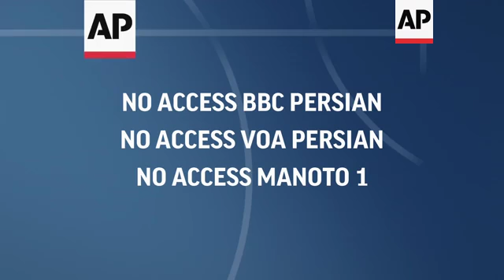Palace gives intimate glimpse into royal's history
(12 Aug 2017) LEADIN:
The White Palace, a summer home of Iran's final Shah, is giving visitors a glimpse into the country's imperial past.
Located just outside the capital Tehran, the popular tourist attraction shows the glamorous lifestyle of the deposed royal family.
STORYLINE:
Nearly 40 years after the end of monarchy in Iran, the palace of the country's deposed final Shah still stands fairly intact, evoking nostalgia for many.
Lying in the foothills of mountains adjacent to northern Tehran is the Sa'dabad Complex, a throwback to the era when the US-backed Shah was still in power.
The complex consists of 18 palaces that were used as summer homes for the royal family.
Following the outbreak of the Islamic Revolution in 1979, the properties were seized by revolutionary forces.
Seven buildings have since been transformed into public museums.
Two of the buildings are also used for government welcoming ceremonies and official meetings.
The palaces are spread across a 110 hectare (275 acres) garden, full of centuries-old trees and greenhouses.
The complex dates back to the 19th century, when the Qajar dynasty had just one palace there.
White Palace, the largest and most famous structure in the complex, was commissioned for Iran's final Shah, Mohammad Reza Pahlavi, in 1931 by his father.
It took eight years to complete the palace, which spans an impressive 2,164 square metres (23,293 square feet).
Every floor of the building is covered with ornate, hand-woven silk carpets.
Chandeliers imported from Europe hang down from the ceilings of swanky dining halls.
Intricate plaster mouldings on walls, travertine and marble tiles on the floors and oil paintings that recount heroic stories of Persian mythology adorn the palace's main hall.
"It looks like Versailles in France. You have a lot of gold and a lot of dishes. Yeah, it is great!" says Agathe Philippe, a French citizen who's touring the palace along with her parents.
The palace is decorated with beautiful artefacts gifted to the Shah by foreign guests.
The Shah's dressing gown lies on a sofa in his private room on the second floor.
"In 1939, this building became functional. The structure was used a summer home and for carrying out formal ceremonies at the time," says Kobra Parsasadat, an expert and historian of Iran cultural heritage.
"It is a three-storied mansion. The first and second floors were residential and the basement was used as a conservatory for plants. The entire building was designed and built by Iranian architects."
Sa'dabad draws hundreds of thousands of travellers from Iran and abroad each year.
Daniel Boesch is a Swiss musician visiting Tehran with his band.
Having visited a number of palaces in Sweden recently, Boesch says Sa'dabad has unique characteristics that make it different from similar structures around the world.
"It is another place in the world and it is totally different and it is wonderful that it is different," he says.
"It does not have to be everywhere the same but you can see all the tableware you can find in Europe too. So there are different things that I think look like they are from Europe."
Visitors to Sa'dabad have the opportunity to take a peek at the royal family's vehicles.
A maroon Rolls-Royce Corniche driven by the Shah himself is still in good condition, as is this classic Mercedes-Benz that was used as ceremonial state car.
A 90-year-old horse-drawn carriage granted to the Shah is also on display.
North of the garden is the former mansion of Shams Pahlavi, the Shah's sister.
She's excited to learn about her Iranian roots.
"I am glad I am visiting," she says.